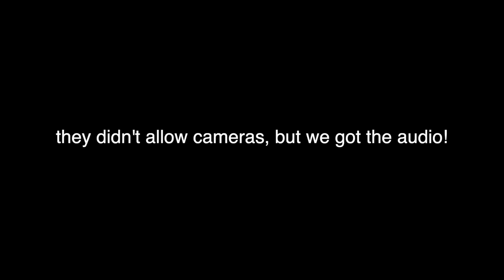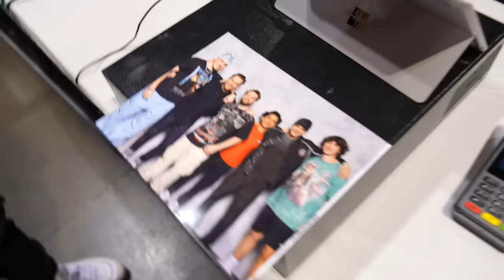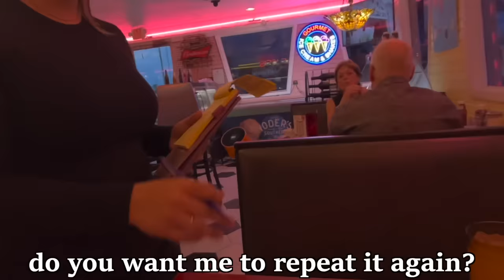Apple Vision Pro Gone Wrong...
Oh no!